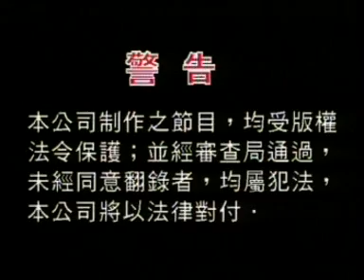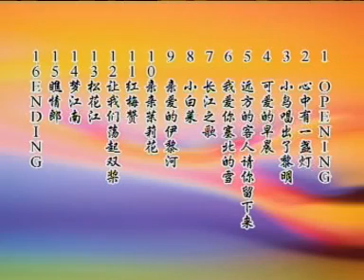林亮君 — 小鸟唱出了黎明 目录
Starmedia Music Center
Eterno Star Production Sdn Bhd